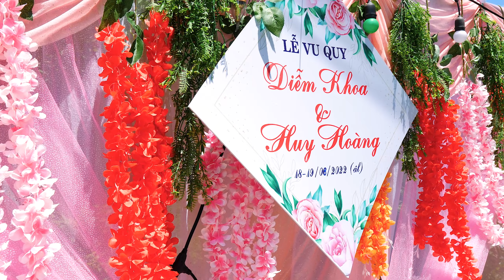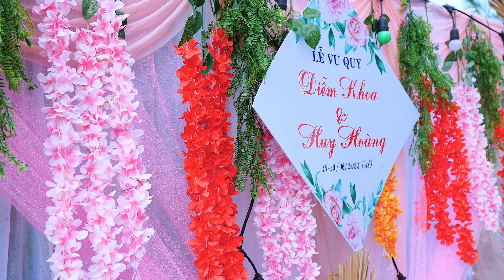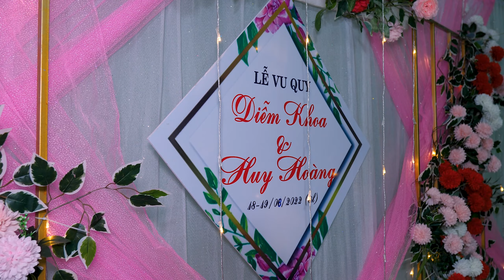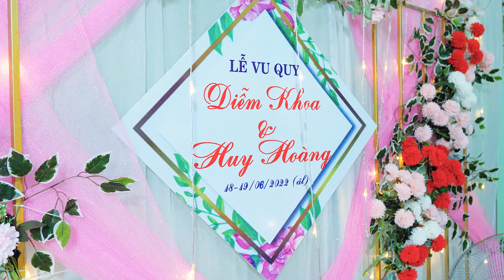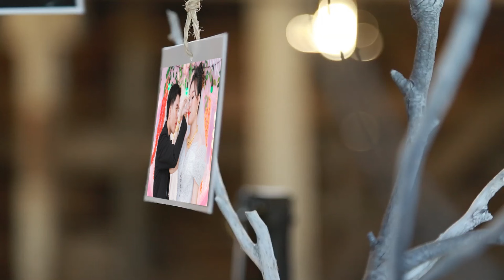VU QUY - DIỄM KHOA & HUY HOÀNG - 19 - 08 - 2022